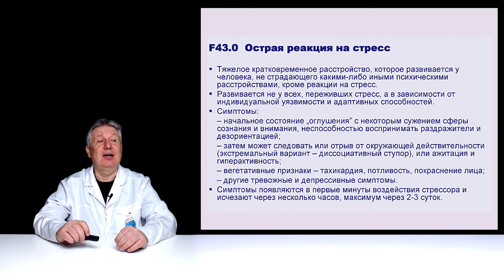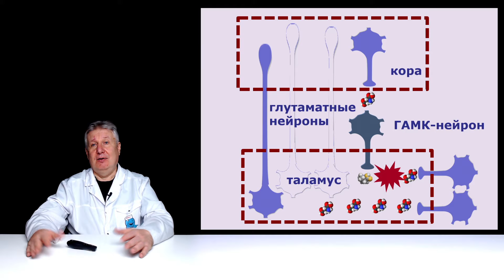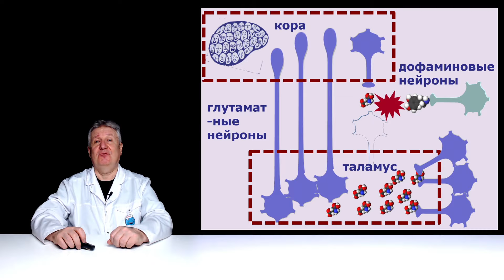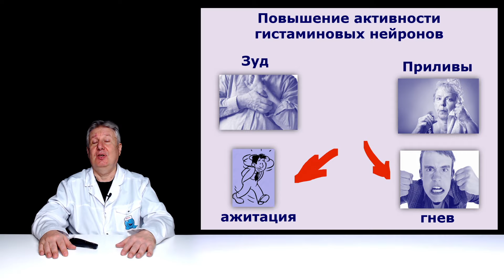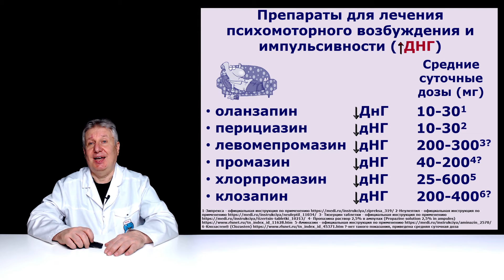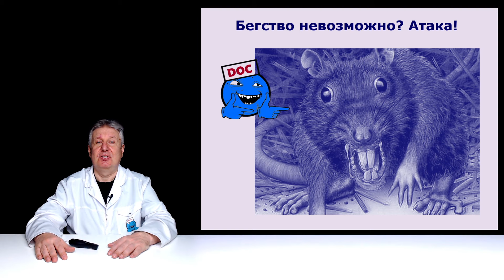Почему люди мечутся при стрессе?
Почему люди во время стресса начинают хаотически двигаться, не могут сохранить спокойствие, мечутся и ведут себя странно. Как работают их нейроны? Как с этим бороться? Какие лекарства подойдут?